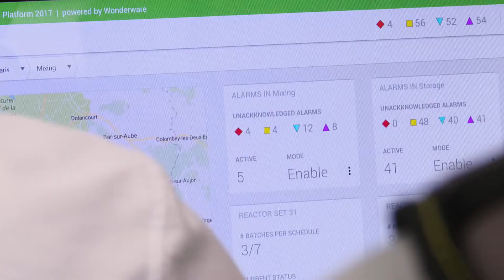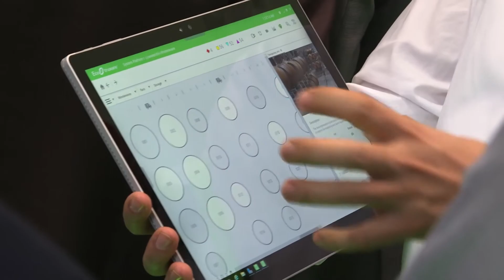Schneider Electric EcoStruxure System Platform Explained